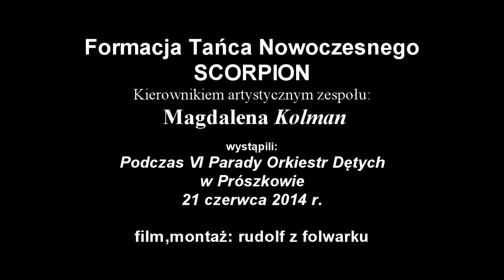SCORPIONY na Paradzie Orkiestr w Prószkowie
RZ 2014